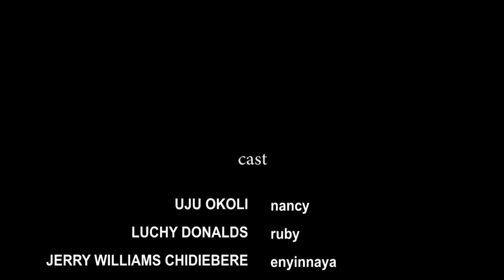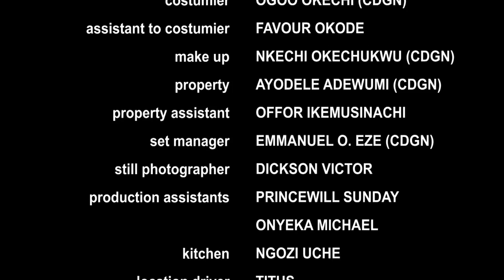BLOOD OF A BRIDE (SEASON 2) {TRENDING NEW MOVIE} - 2021 LATEST NIGERIAN NOLLYWOOD MOVIES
SYNOPSIS : Another mind blowing blockbuster movie as the saying marriage is the coming together of two matured adult till death do us path, but that is not the case of this people who sees them selves as cat rat and are not ready to make things between them, watch and find out as this mind blowing movie unfolds, Luchi Donald, Uju Okoli.

Nollywood Movies brings you the best of entertainment on YouTube channel, FREE movies is all you get here each time you visit the Nollywood Romance Youtube Channel, for new and Latest 2021 Nigerian films, just subscribe to this channel on Youtube Watch Nollywood movies on Nollywood Romance, FREE African movies, Nigerian FREE Movies on Youtube. Our passion for Movie making is to produce thousands of free Nollywood Movies, Nigerian movies, Ghana movies, Watch exciting youtube movies on Nollywood channels Enjoy free Nigerian movies here, Nollywoodmovies Nigerianmovies Ghanamovies Latestmovies #2018 Movies